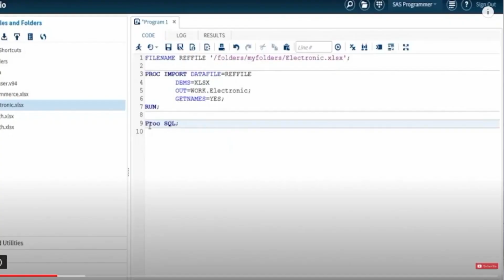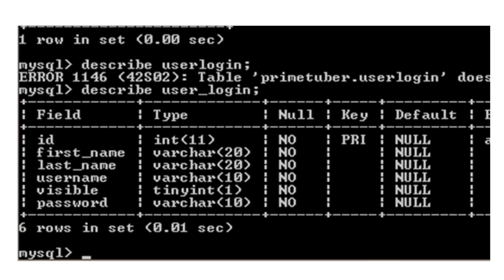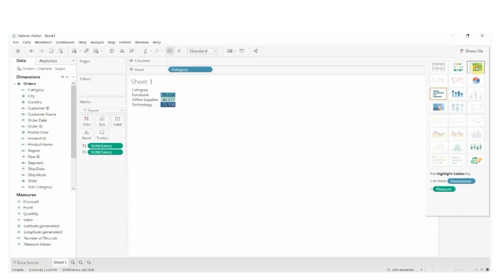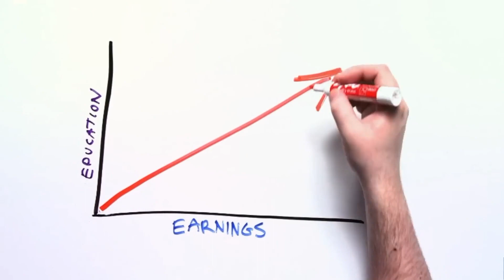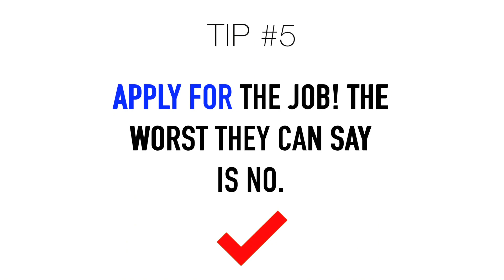HOW TO BECOME A DATA ANALYST 2020 [ 5 Tips That Can Help! ] | Leann DuBois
Hello my loves!! Today I will be sharing my 5 tips on how to become a data analyst 2020. I've been in this field for about 6yrs.+ and I love it! I know there aren't a lot of black female STEM career women out there (being that this is "kind of" labeled as a man's filed), but we are out there!!

L I F E A S A D A T A A N A L Y S T

FAQS:
- I have a Bachelor in Computer Science, and a Masters in Information Technology Management w/a Database Management concentration
- Languages I primarily code in - SAS, SQL
- Other languages I know - C++, Java, VB

2.

3.

4. Brilliant - Build your skills challenging interactive explorations

W A T C H   M O R E:

DITL  O F   A   R E M O T E   D A T A   A N A L Y S T

DITL  O F   A   D A T A   A N A L Y S T [ P R O G R A M M I N G & V I S U A L I Z A T I O N S ] :

D A Y   I N   T H E   L I F E   O F   A   D A T A    A N A L Y S T   [M E E T I N G S  &  C O D I N G]:

D A T A    A N A L Y S T   M O R N I N G   R O U T I N E   W I T H   A   N E W B O R N:

B E I N G  A  D A T A   A N A L Y S T  W I T H   A  B A B Y:

M Y P I X I E C U T H A I R T U T O R I A L S P L A Y L I S T

M O M L I F E V I D E O P L A Y L I S T

W A T C H  M Y  L A S T  V I D E O   H E R E:

L I N K S:

M Y   A M A Z O N   S H O P:

- Creme of Nature Foaming Wrapping Lotion

- Nairobi Wrapp It Foaming Lotion

- Rat Tail Comb

- Wide Tooth Comb

- My Flat Iron

- My Blow Dryer

- My Hooded Dryer

- My Double Prong Clips